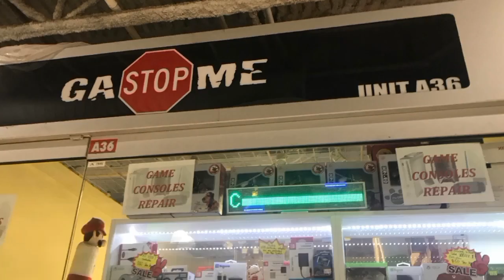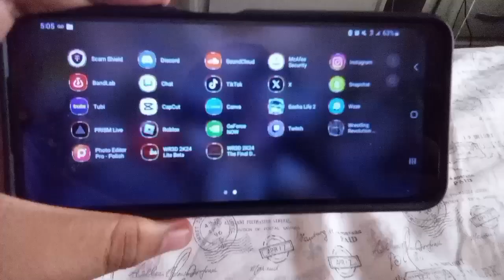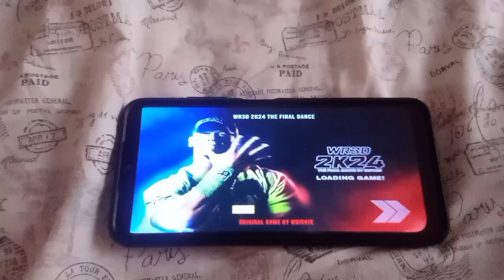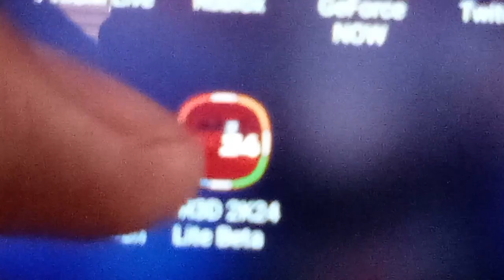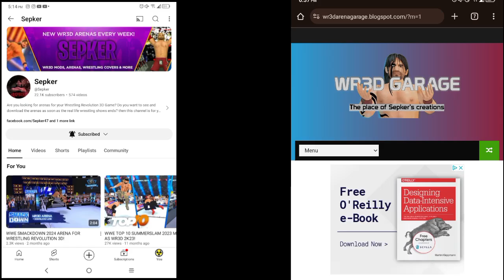WR3D 2k24 & The Final Dance Review (mod by Sepker) (Radioytofficial)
Today in this Video, I'll be able to review wr3d mods and to see which one is better.if you want more mods or u want to check it out yourself visit